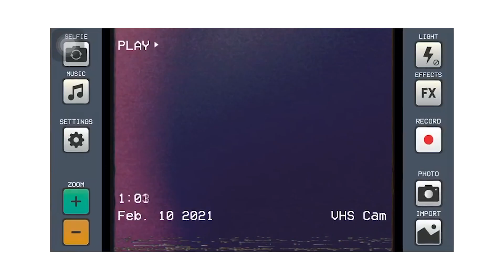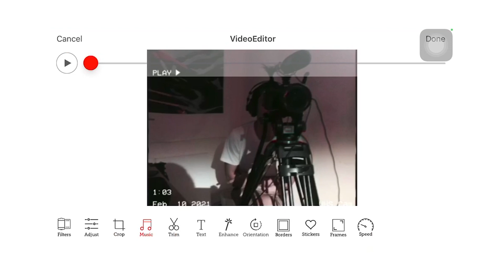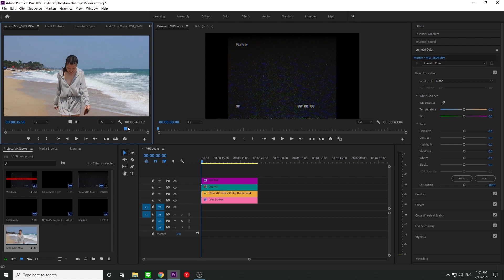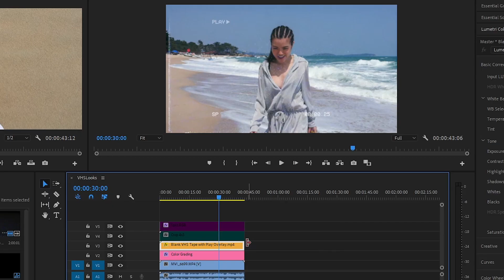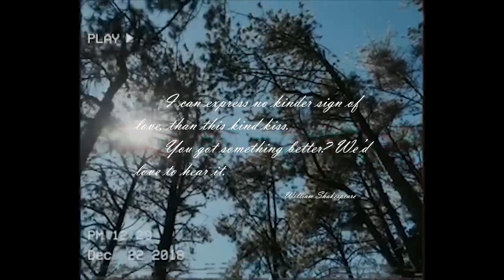ทำคลิปเเนว VHS เซอร์ไพรส์แฟน วันวาเลนไทน์ : Free VHS preset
แจกฟรี Preset VHS looks ทำง่ายๆ
ไว้ทำคลิปเซอร์ไพรส์แฟน วันวาเลนไทน์

เมื่อสองปีก่อนเรามีของขวัญวาเลนไทน์ให้แฟน
เป็นการทำวีดีโอให้เค้าตัวนึง
อารมณ์แบบกล้องเก่าๆที่เค้าเรียกว่า handycam
แล้วผลตอบรับคือดีมาก เลยอยากเอามาแชร์

เราเข้าใจว่าหลายๆคนคงเคยเห็นลุคนี้มาบ้างแล้ว
แต่อาจจะไม่รู้ว่าต้องทำยังไง
วันนี้เราย่อยวิธีการทุกอย่างมาให้แล้ว
สามารถทำได้ทั้งมือถือและทำในคอม

ยังไงลองใช้กันดูนะคับ

ดาวน์โหลด Preset และ Project ได้ลิงค์นี้เลย